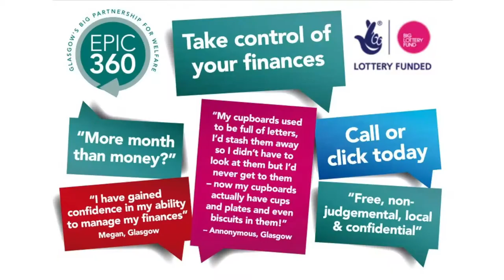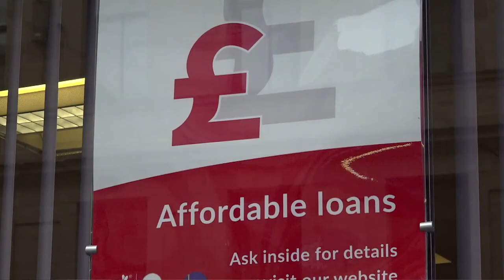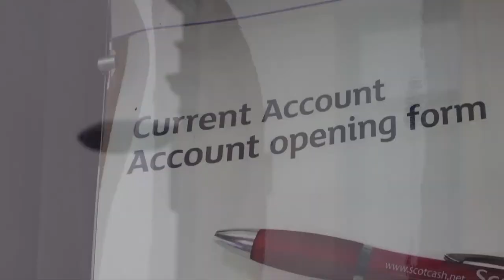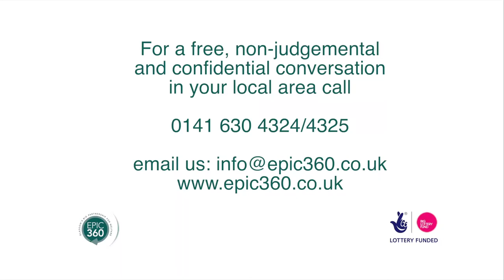Epic 360 Short Version